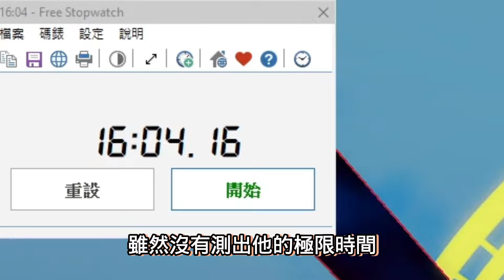【Blox Fruits】單人PK利維坦 有限時間嗎 鱗片可以更多嗎 利維坦BUG原來是這樣!!【roblox 海賊王】【機械方塊】【onepiece】米路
喜歡本次影片內容  幫我按喜歡👍 👍 👍
Blox Fruits遊戲中有好玩的方式也可以告訴我 謝謝!!
遊戲中加我好友~!  一起遊戲~!
目前私服
已加開私服3   私服4
ID :Ciann1101222
米路YT首頁有DC語音的鏈接 進去後請找文字頻道登記 等劑後請等待通知
剛接觸的新手 可以進我開的私人伺服器玩 比較不會被欺負
有進入的高等玩家要互相幫助 不要欺負新手唷~! 謝謝幫忙~!
1.蓄意打人獵賞 "玩家" 者
2.嗆人約戰者
3.汙辱其他玩家
4.V4不合作用搶的
5.打擾其他玩家練熟練度者
6.私服內討賞者
7.開會影響伺服器的外掛
8.私服內禁止PVP  只能友善PVP
以上違反規定 會請你離開伺服器唷  謝謝合作!!